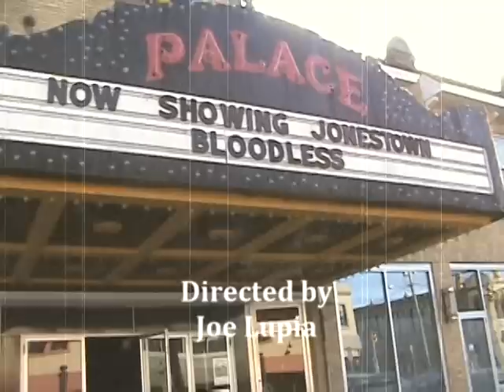JONESTOWN - BLOODLESS (OFFICIAL VIDEO)